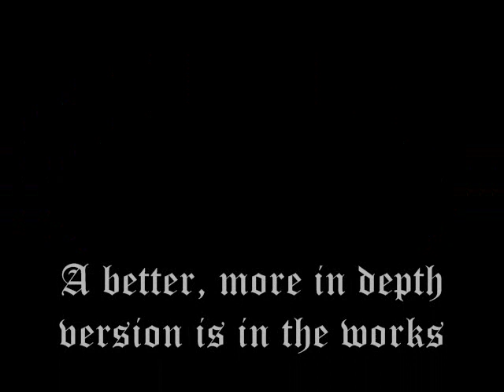History of Earth's Plates and Contiental formation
1st Edition:
A brief video of the movement of the continents over the geological time scale caused by plate tectonics.

Video Information:
Images created by Dr. Ron Blakey at Northern Arizona University